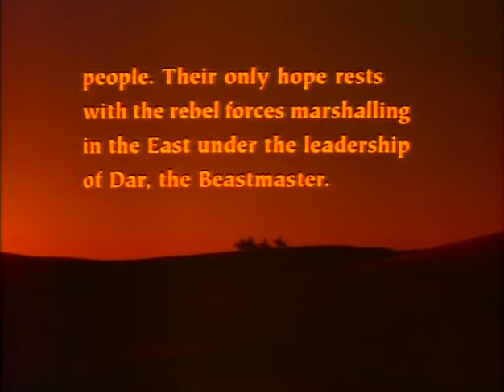Yenilmez Savaşçı 2 - Beastmaster 2: Through the Portal of Time (1991) TR Dublaj DVDRip Dual Tanıtım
Dar, hayvanlarla konuşabilen bir savaşçıdır. Kötü kardeşinin bir atom bombası çalmasını ve yerli topraklarını çöle dönüştürmesini engellemek için zamanda yolculuk yaparak Dünya’ya gitmek zorunda kalır.